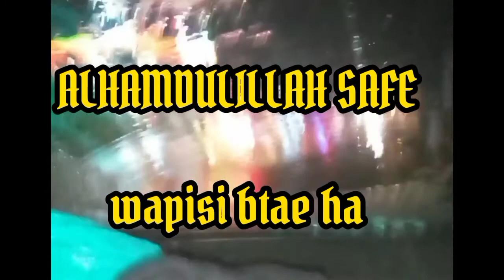Exploring Murree with Cousins and Friends | Fun Road Trip Vlog 🌄🚗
Join us on an exciting vlog as we visit the beautiful hill station of Murree with cousins and friends! 🌄🚗

In this video, we explore Murree’s stunning landscapes, enjoy the cool weather, and share some fun moments together. From scenic views to delicious food and laughter-filled adventures, this trip has it all!

MurreeVlog TravelWithFriends HillStationAdventure FamilyFun SubscribeVLOG | MURREE VISIT | 7 JAN 2022 FRIDAY |JAB HALAAT KHRAAB OA HUM WAHE THY | 22 Peoples were found dead